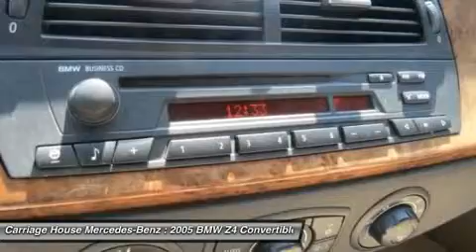2005 BMW Z4 New London, CT 3320A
2005 BMW Z4 New London, CT
Stock# 3320A

Carriage House Mercedes-Benz
488 Colman St.

Drop the top on our 2005 BMW Z4 in Titanium Silver Metallic and enjoy the art of driving! With just over 35,000 miles on the odometer, this is an excellent opportunity for you to enjoy an exhilarating open-air drive that is second to none! The magic begins under the hood with a 3.0 Liter 6 cylinder unleashing plenty of horsepower for spirited acceleration while still rewarding you with a composed ride and near 30 mpg on the open road! Our Z4 is beautifully balanced, from the speed-sensitive steering to the multi-link rear suspension. It's a road-hugger that you just want to drive, and drive hard. The fact that it looks so sweet, with such an alluring cockpit and a wealth of amenities, is a bonus. For pure driving enjoyment with the benefit of a drop top, it doesn't get much better than this Z4. Because you have high expectations, we will treat your needs with paramount concern. As your car dealer we enjoy the challenge of exceeding your standards each and every time. Allow us to demonstrate our commitment to excellence!